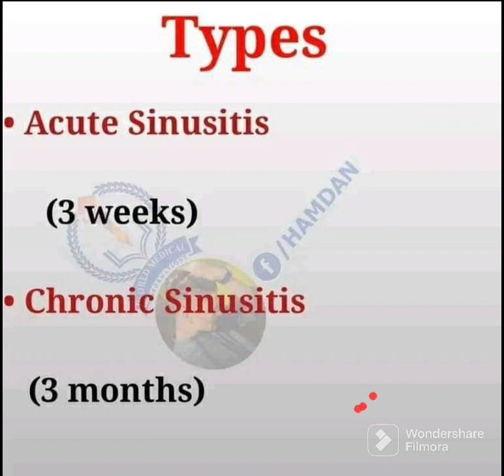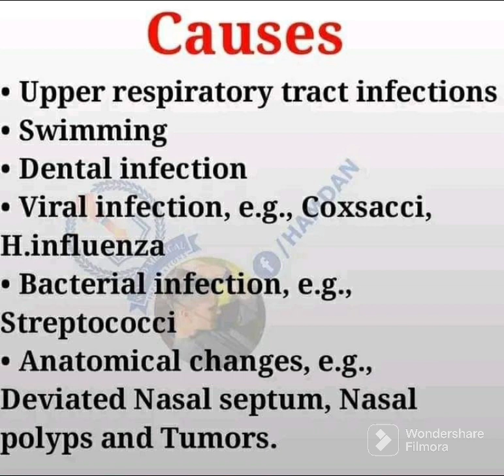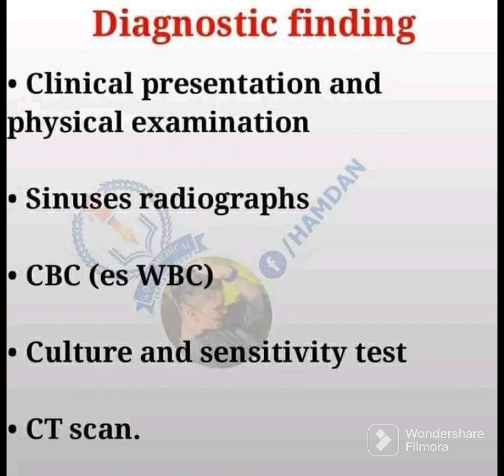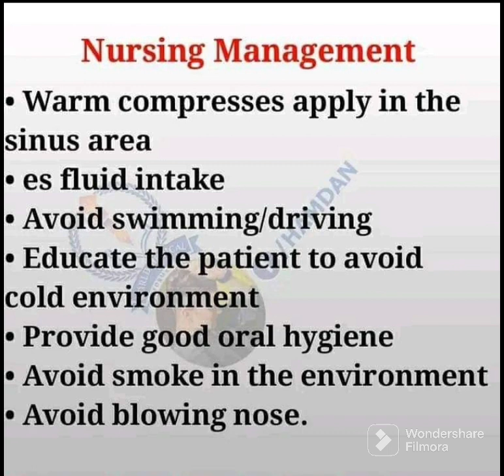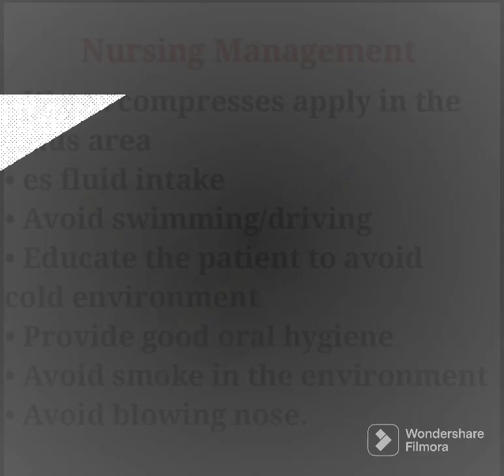How to manage and treat sinusitis | Acute and chronic sinusitis | pathophysiology | Pharmacist